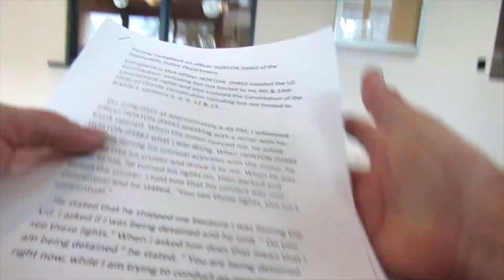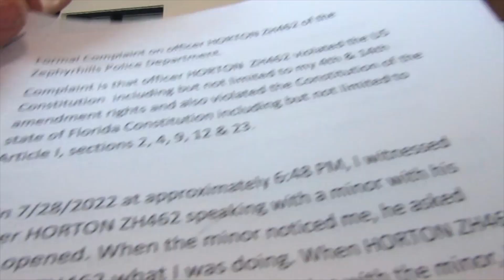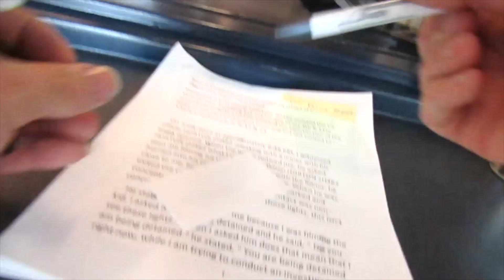Formal Complaint against ZPD officer John HORTON ZH462 Taken by a worn out and tired officer Rose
Format complaint for policy, law and civil rights violations during his illegal detainment of me.